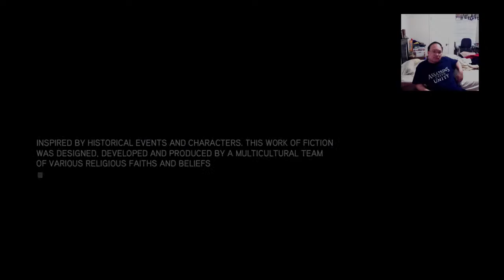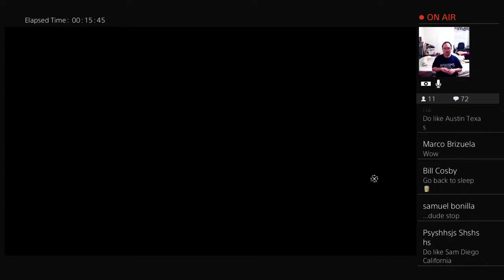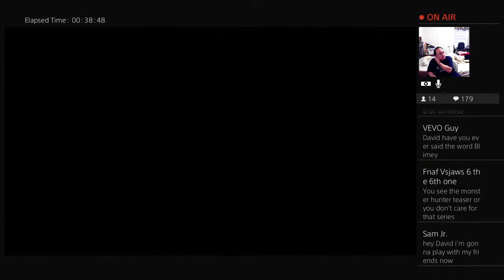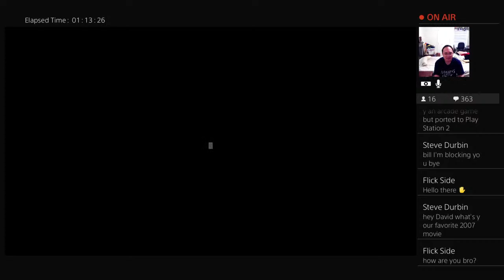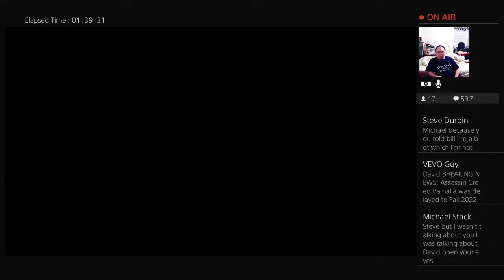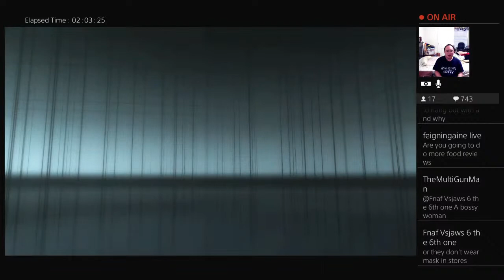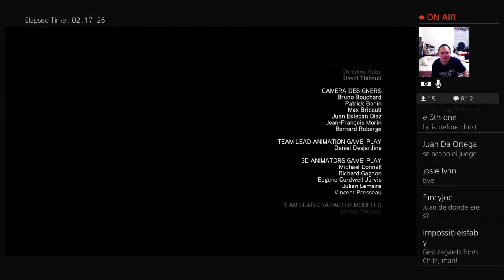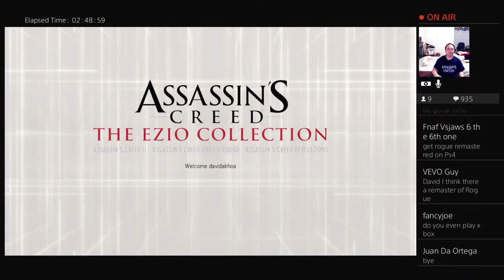Assassin's Creed Revelation - Ending & Review